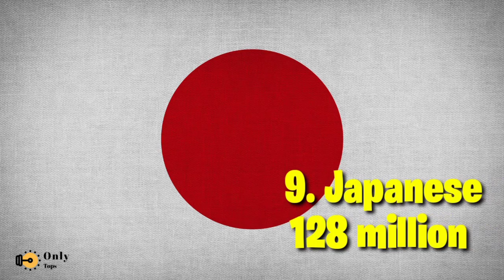Most Spoken language in the world|| Widely used language in the world(wrt number of native speakers)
In this video you'll see the list of Top 10 most Spoken languages considering count of native speakers !!

We don't own the pictures and short clips. This video is purely for education, and will be for the purpose of entertainment.

We do not own all the material we're posting on this channel.